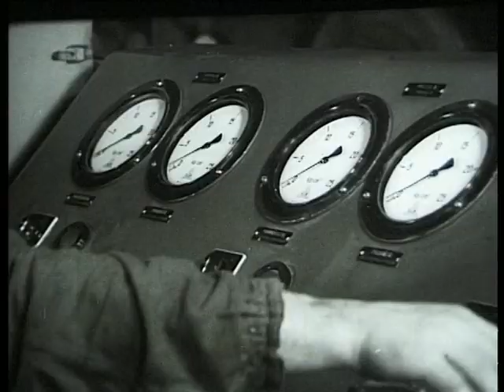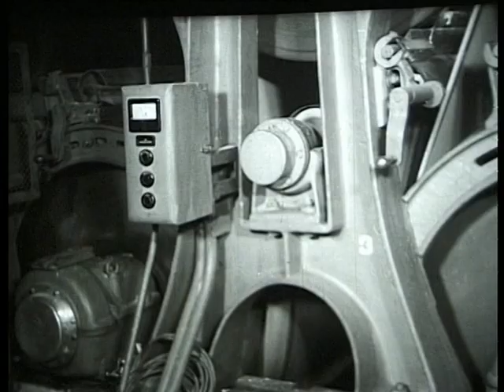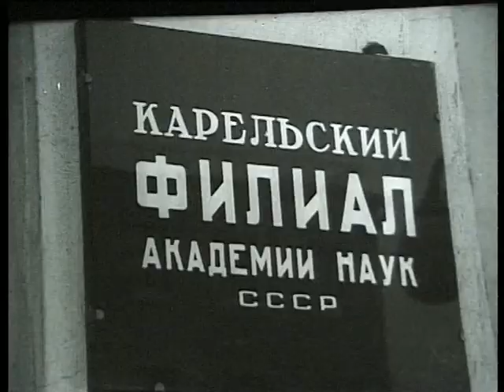Киножурнал Советская Карелия 1960 Март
Киножурнал Советская Карелия. Март 1960

В этом выпуске:
-ЦБК в Кондопоге
-Петрозаводская трикотажная фабрика
-Филиал Академии наук. Поиск полезных ископаемых
-Целебные свойства хвои
-Птицефабрика
-Смотр армейской самодеятельности. Северный округ